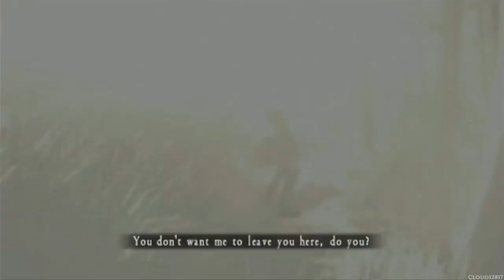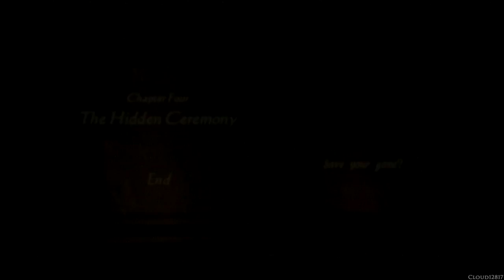Project Zero 2: Wii Edition 【Undub】 ~Chapter Four: The Hidden Ceremony~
Project Zero 2: Wii Edition, known as Zero ~Shinku no Chou~ (零 〜眞紅の蝶〜) in Japan, is a remake developed by Tecmo Koei Games and published by Nintendo for the Wii video game console. It is remade from Fatal Frame II: Crimson Butterfly, originally for the PlayStation 2 and the Xbox.

Developer(s): Tecmo Koei
Publisher(s): Nintendo
Director(s): Makoto Shibata
Producer(s): Keisuke Kikuchi
Designer(s): Tomo Matayoshi, Takanori Murakami, Shingo Suzuki, Hisanori Takeuchi
Platform(s): Wii
Release date(s): [JP] June 28 2012, [AUS] June 28 2012, [EU] June 29, 2012
Genre(s): Survival horror

Deep Crimson Butterfly features several major gameplay improvements and enhancements that the original doesn't have such as

A dynamic over the shoulder third person camera angle first used in Mask of the Lunar Eclipse.

The map and layout of the game have been updated to work better with the new viewpoint.

The graphics and character models are vastly improved, and the costumes were designed with more emphasis on the back since it is constantly in the player's view.

Just like in Mask of the Lunar Eclipse, the game contains "ghost hands" which may randomly pop up when the player attempts to pick up an item. Unlike Mask of the Lunar Eclipse however the Ghost Hands can damage Mio and you are able to pull back Mio's arm to evade them.

The game now has an investigating mechanic which allows you to see many new locations and things that weren't in the original game, as well as several newly created objects that can be opened, moved, and peeped through.

Each ghost now has many new attacks and special abilities given to them.

An updated form of Blooming from the 4th game called a "Dark Return" can randomly occur which restores a ghosts health, makes their attacks do more damage, and grants them more abilities.

Several areas throughout the game are newly accessible, such as the shores of Whisper Bridge, the atrium of the Ōsaka House, a new hallway in the Kurosawa House, and the room on the top floor of the Kiryū House which could not be explored in the original.

The old costumes were replaced with new ones.

The Camera Obscura, while its external aesthetics are identical to that of the original camera from the PlayStation 2 release, has a new viewfinder and re-done controls, a Lock on function, a revamped upgrade system, a completely new way of using lenses, newly created lenses, and the capture circle has been changed from a proximity charge to the standard charge system in every other game.

Each time you defeat a ghost several newly created lines of dialogue for said ghosts come out of the Wii remote

A minor two-player mode is now supported in the main story where a player with a second Wii remote can take Syncro shots and deal double damage to ghosts as well as hear newly created dialogue come out of the Wii remote.

The amount of healing items in the game has been decreased and some fights that were optional in the original are now mandatory.

A mini-map as well as the system that shows the player where each key goes from Mask of the Lunar Eclipse has been incorporated into this game.

A few unexplained occurrences in the original game are now resolved.

Many new cutscenes have been added to the game which expand on the story.

Several of the cutscenes in the original have been extended.

The way the player obtains the endings in the game are no longer determined by what difficulty has been selected. Endings are instead determined by how you play the game.

The game receives two completely new endings in addition to the ones obtained from the original and Xbox versions.

The game has a new theme song not in the original.

A new mode, Haunted House, has been added, a mode in which players slowly walk around a set course in first person and scary events randomly occur, the player can search for haunted dolls while a ghost chases after you, where you can take pictures of ghosts from the game and receive rankings on your spirit level (based on your fear meter that amasses when playing), a second player may attempt to scare you by pressing buttons on a second Wii remote, causing random events to occur. This new mode replaces Mission Mode.